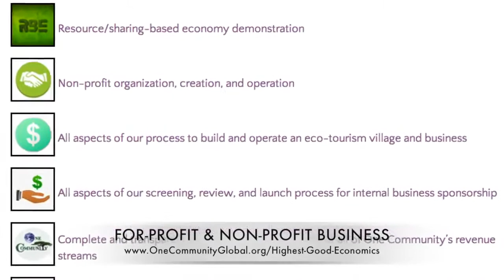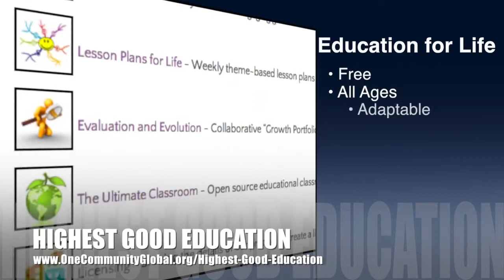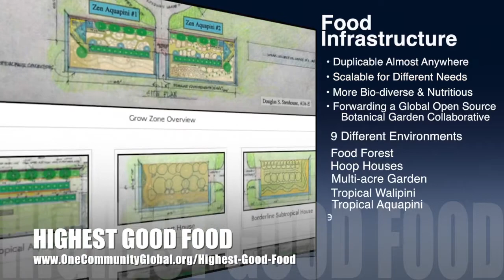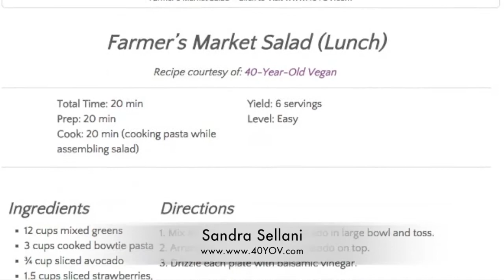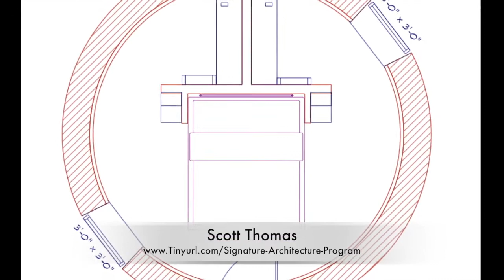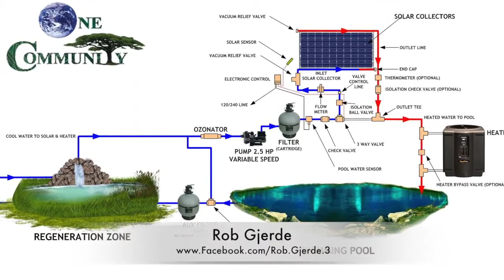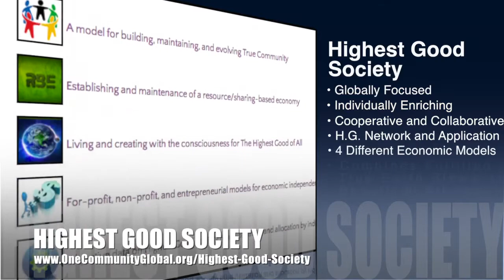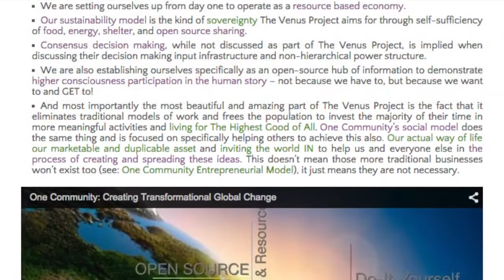Holistic Resource Allocation - One Community Weekly Progress Update #102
Holistic Resource Allocation | Complete Sustainability | Comprehensive Green Living | Highest Good Lifestyle | Holistic Ecology | Sustainable Community | Solution Creation | Evolving Sustainability | A World that Works for Everyone | One Community | Weekly Progress Update #102

Holistic resource allocation combines physical sustainability with emotional sustainability. This is an evolution of sustainability that we feel is necessary if we are to live as the ultimate expressions of healthy and happy people that also sustainably support the planet we all share. We are creating open source blueprints, tools, tutorials, resources and a physical location people can visit to share this approach to living and creating for The Highest Good of All. This is the February 13th, 2015 edition (#102) of our weekly progress update detailing the previous week's development and accomplishments.

HOLISTIC RESOURCE ALLOCATION INTRO: @1:00
HOLISTIC RESOURCE ALLOCATION
SUMMARY: @9:30

We are open source and free-sharing do-it-yourself designs for these areas first:
FOOD: